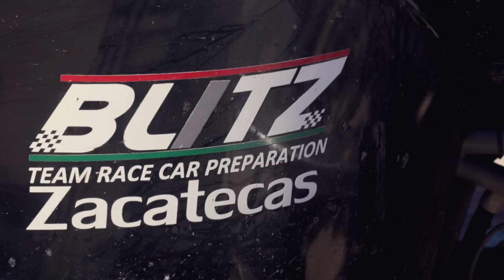OLMOS RACING 2017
1ER LUGAR Y OVER ALL GENERAL EN LA PASADA CALAFIA AIRLINES 2017

UNA PRODUCCION DE BAJAFILMSMEDIA